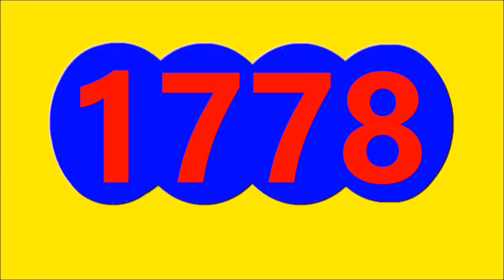PIJAO DE ORO Resultado de hoy DOMINGO 29 de octubre Del 2023